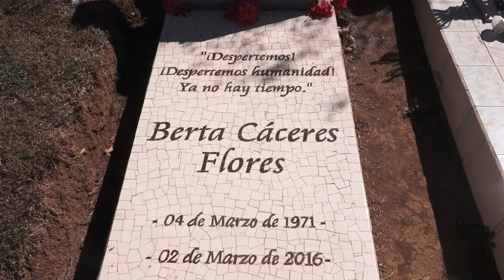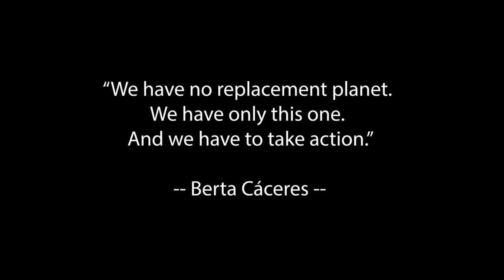Berta's Daughters Speak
Berta Cáceres was killed for defending the river on which Indigenous communities depend. Her daughters continue that struggle, despite the risks.